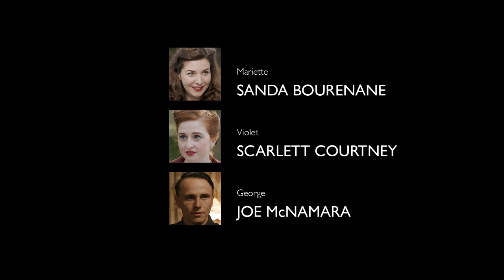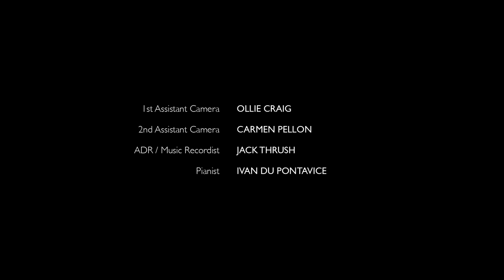Twenty Four Hours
Written by Ming Ho
Director A J Quinn

Cast
Mariette - Sanda Bourenane
Violet - Scarlett Courtney
George - Joe McNamara (formerly Joe Rooney)
Laurence - Charlie MacVicar
Dinah - Chloe McClay

London Blitz, 1940: nightclub singer Violet prepares to marry RAF airman, George.  His 24-hour leave proves a day of reckoning for them and their friends…